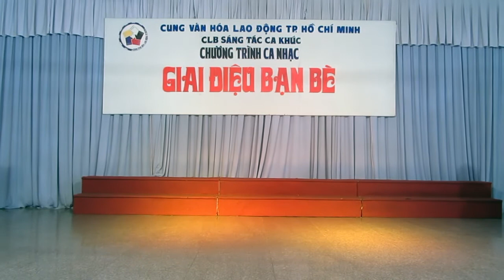Em cứ đi - Huyên Chí Bình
Sáng tác : Phan Khanh
Trình bày : Huyên Chí Bình (Quán quân THMX 2014)
Tại Cung VHLĐ TPHCM 16/11/2014